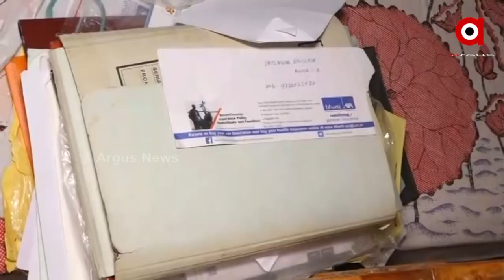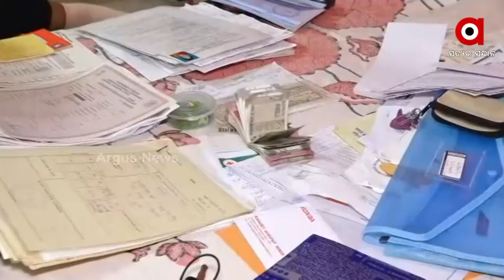ସରକାରୀ ବାବୁଙ୍କ ଦାମୀ ଗାଡ଼ି ସଉକ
ଆୟ ବହିର୍ଭୂତ ସଂପତ୍ତି ଠୁଳ ଅଭିଯୋଗରେ ଭୁବନେଶ୍ବର ନିର୍ମାଣସୌଧରେ କାର୍ଯ୍ୟରତ ଥିବା ସହକାରୀ କାର୍ଯ୍ୟ ନିର୍ବାହୀ ଯନ୍ତ୍ରୀ ଅଜୟ ମିଶ୍ରଙ୍କ ଘରେ ଭିଜିଲାନ୍ସ ବିଭାଗ ପକ୍ଷରୁ ଚଢ଼ାଉ । ଅଜୟଙ୍କ ଭୁବନେଶ୍ବର ପଟିଆ ସ୍ଥିତ ଶ୍ରୀବିହାରରେ ଥିବା ଅପାଣ୍ଟମେଣ୍ଟ୍, ନନ୍ଦନକାନନସ୍ଥିତ ତିନି ମହଲା ଘର, ଅଫିସ, ଅନୁଗୋଳ ତାଳଚେରରେ ଥିବା ପୈତୃକ ଘର ଓ ଢେଙ୍କାନାଳ ତାରିଣୀନଗର ସ୍ଥିତ ତିନିମହଲା ଘରେ ଚଢ଼ାଉ କରାଯାଇଛି । ଭିଜିଲାନ୍ସ ୧୦ଟି ପ୍ଲଟ୍, ୩ଟି ଘରର କାଗଜପତ୍ର ସହିତ ବହୁ ଗୁରୁତ୍ତ୍ବପୂର୍ଣ୍ଣ ଦସ୍ତାବିଜ ମଧ୍ୟ ଜବତ କରିଛି ।